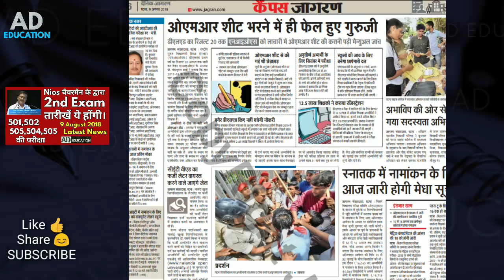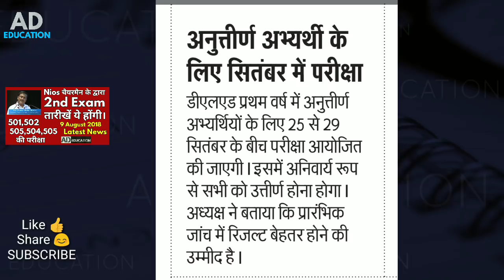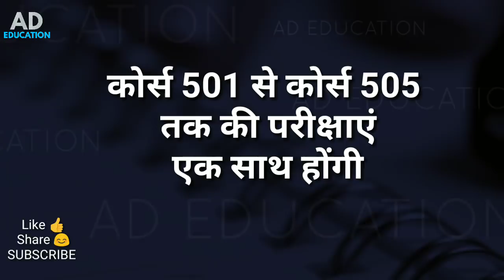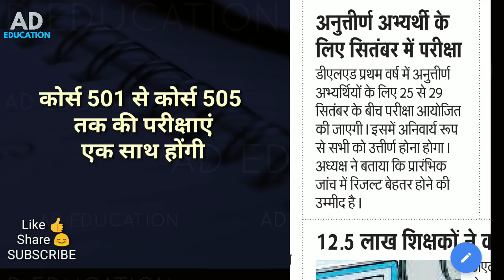Nios Deled 2nd Exam Dates by Nios chairman दूसरी परीक्षा की तारीखें कोर्स 501 to 505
Nios Deled 2nd Exam Dates by Nios chairman दूसरी परीक्षा की तारीखें कोर्स 501 to 505 important interview by nios Chairman to Dainik jagran newspaper..

देखें👇course 504 & 504 all Unit Important Questions Answer (504 और 505 की हर ईकाई के महत्त्वपूर्ण प्रश्न उत्तर 👇

KEEP LEARNING
KEEP GROWING
THANKS!!